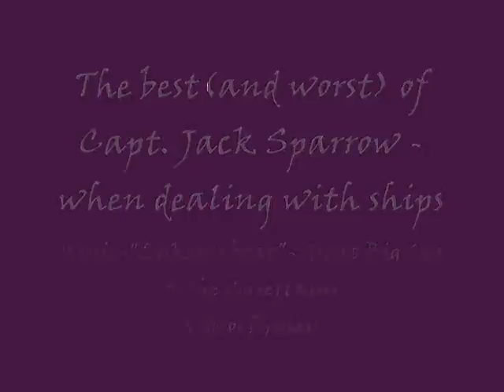Lukey - Great Big Sea and Jack Sparrow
The best-and worst- moments of Jack Sparrow, shipboard. With the help of the awesome Great Big Sea